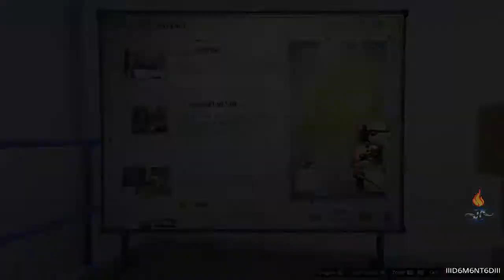GTA5 Tuners The Lost Contract Solo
In this Gta5 Tuners Heist we take out the Lost MC drug warehouses in a $ 162,000 Contract.